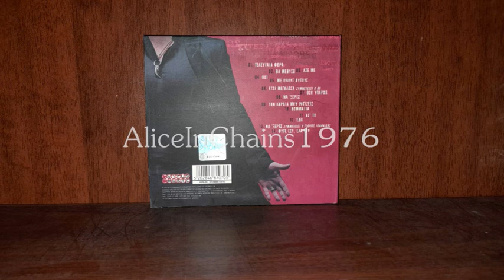ΓΙΩΡΓΟΣ ΑΛΚΑΙΟΣ - ΤΕΛΕΥΤΑΙΑ ΦΟΡΑ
Α. ΣΚΟΚΟΣ - Μ. ΚΟΝΤΟΠΙΔΗΣ